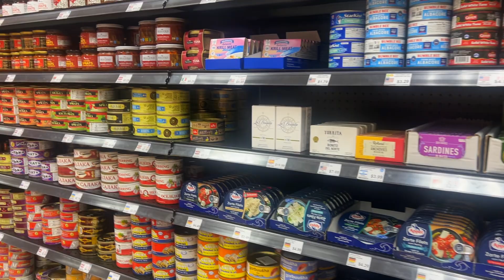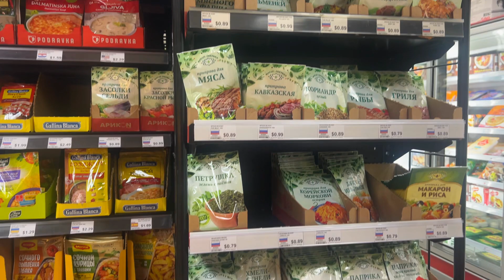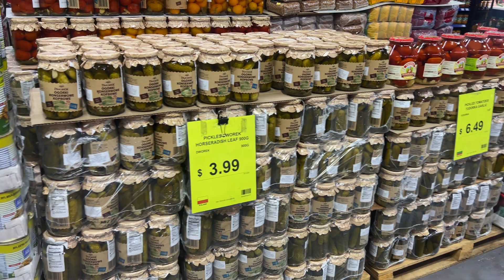Русский продуктовый магазин в Майами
Закупка продуктов в русском магазине | Распаковка и цены на продукты | Полный обзор магазина

Друзья, в связи с ограничениями со стороны YouTube мы были вынуждены создать новый канал ‪@Time2_go‬ Мы продолжим выкладывать видео о наших поездках по США и будем рады, если вы подпишитесь на наш новый канал, нам нужна ваша поддержка!